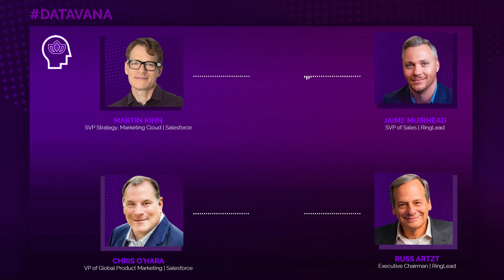Ep11: Chris O'Hara - VP of Global Product Marketing | Salesforce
In episode 11 of our Datavana Podcast, Chris O’Hara (VP of Global Product Marketing at Salesforce), Martin Kihn (SVP Strategy, Marketing Cloud at Salesforce), and RingLead’s own Russ Artzt (Executive Chairman and Head of R&D) talk Customer Data Platforms (CDPs): what they are, where they’re going, and why data orchestration platforms are their best friends.

Whether your CDP is a system of insight or a system of engagement, it needs clean data to function optimally—and that’s where a data orchestration platform like RingLead comes in. “Our role…is really to empower the CDP,” says Artzt. And that empowerment can bolster the CDP’s projected future, which O’Hara traces from first party data management to activation beyond marketing to AI.

“I think we’re going to see a lot of evolution over the next four to five to really 10 years,” says O’Hara. “And to me, this is the most exciting place to be in marketing.”